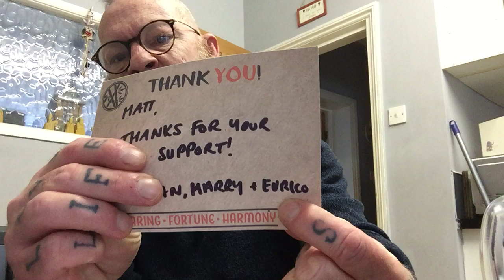Zhu Spiced Rum review.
Links below for Zhu Spiced Rum.